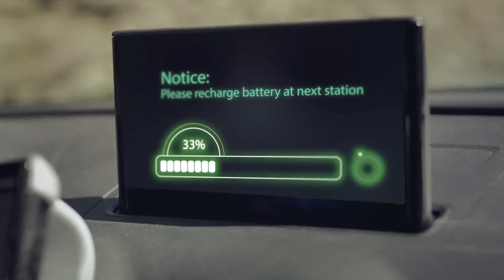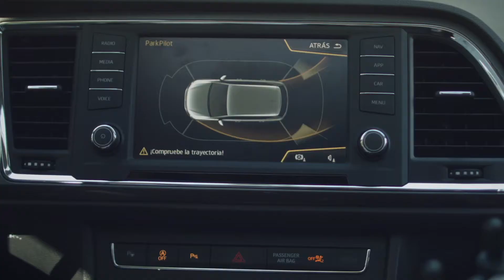Catalonia Living Lab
Catalonia is the best place to test the future autonomous drive.